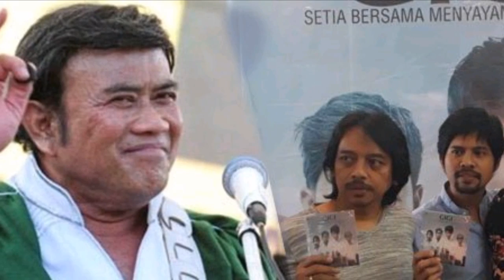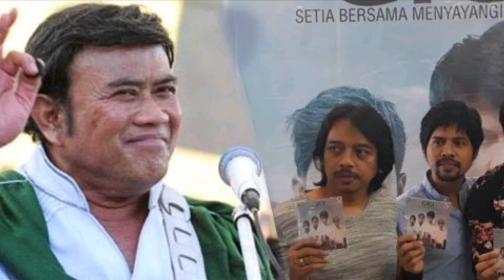HEBOH! DIVONIS PENJARA LAGI 10 BULAN, REAKSI RHOMA IRAMA BIKIN KAGET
HEBOH! DIVONIS PENJARA LAGI 1,5 TAHUN, REAKSI RHOMA IRAMA BIKIN KAGET.